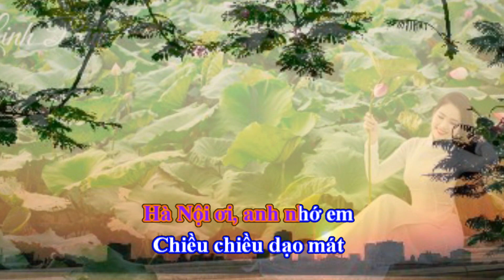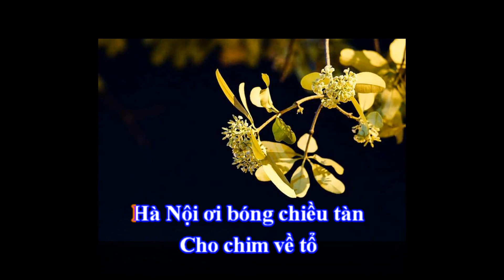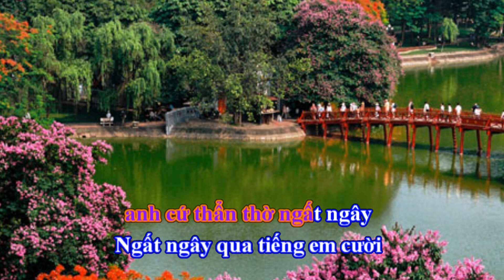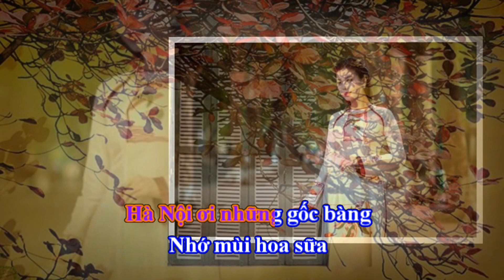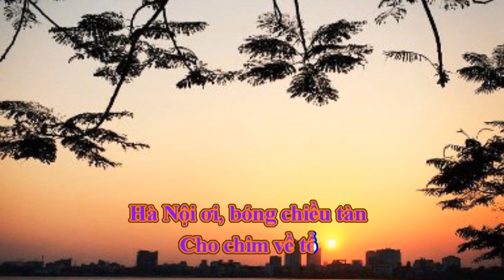Hà Nội Vấn Vương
Thơ Phạm Đức Liên
Nhạc Phan Ni Tấn
Trình bày Minh Đạt